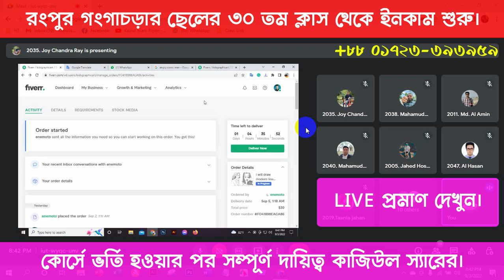রংপুর গংগাচড়ার ছেলের ৩০ তম ক্লাস থেকে ইনকাম শুরু।